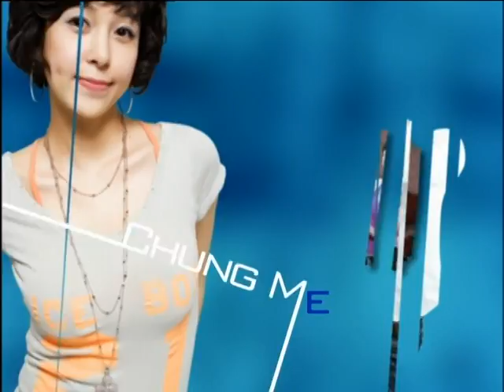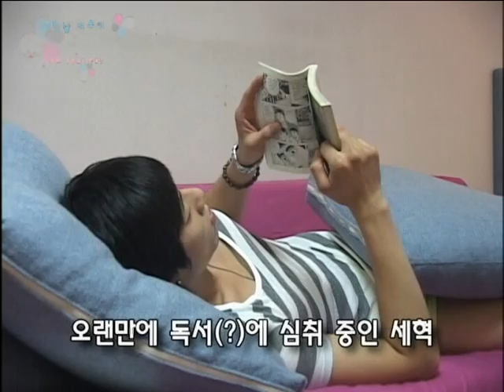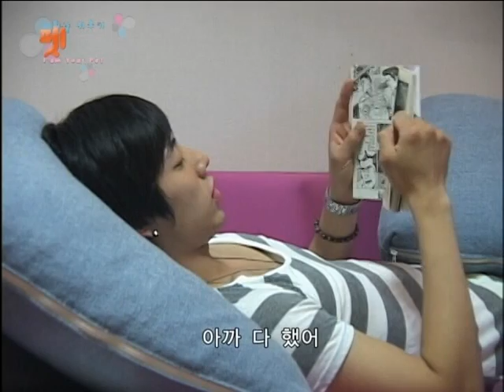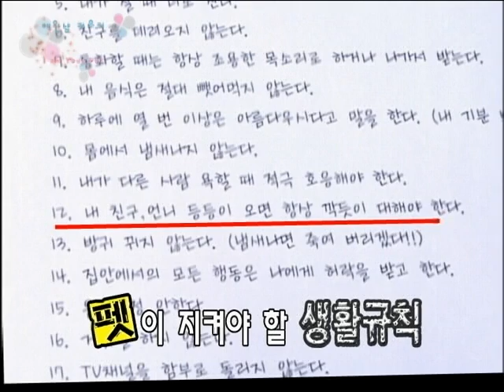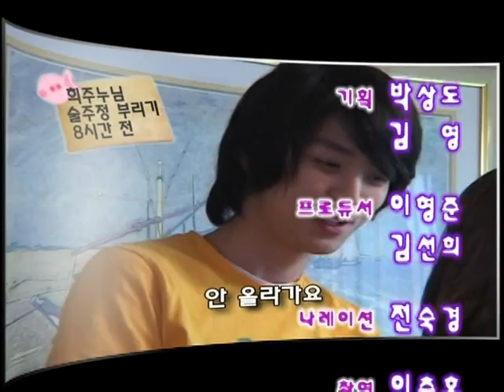[나는펫 시즌1] eps3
목련과 동근은 황토팩을 하고 사진을 찍으며 즐거운 시간을 보낸다
술취한 희주누나의 늦은 귀가에 도망 가봤자 아무소용없다는걸 알면서도 숭민이는 무서워서 피하기만 한다
펫구경을 왔다며 세혁과 처음 만나게되는 인나 그리고 심상치 않은 분위기가 흐른다
동근은 일하는 목련에게 직접 샌드위치를 싸가지고 회사로 찾아온며 뽀뽀를 해달라고 앙탈을 부린다
그러다 새벽이되서 술에 취한 동근은 침대위로 올라가고...